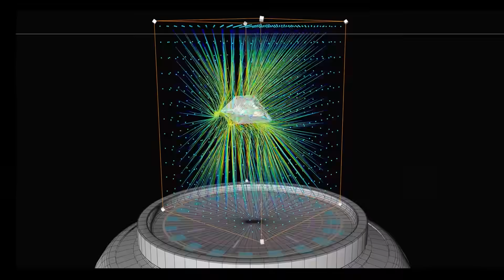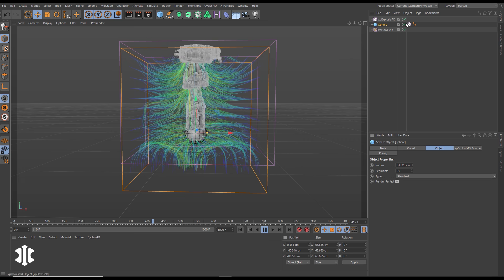INSYDIUM Beta Access - Sneak Peek - Trail Display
xpFlowField and ExplosiaFX have been updated with some powerful new display features.
Visulize and render your custmoized velocity fields with the new Trail Display mode.
Adjust the trail length, transparency and color gradient.
Use Trail Display in all xpFlowField modes and also to visulize xpExplosiaFX simulations.

What is X-Particles?

What is Cycles 4D?